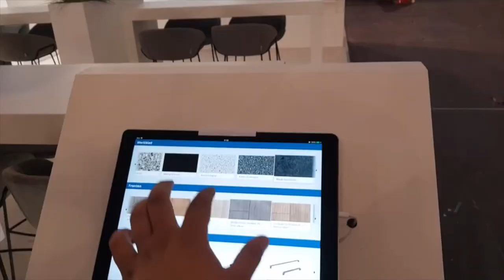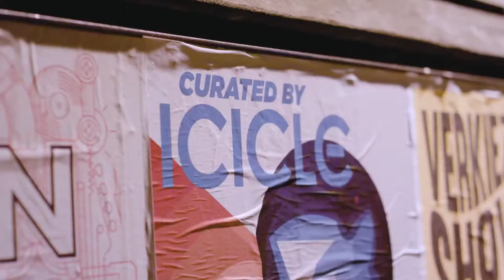The world of Boldly XR | boldly-xr.com slider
We are Boldly-XR.  We create effective immersive experiences that leave a lasting, valuable, impact on the user.

Whether it's Augmented Reality, Virtual Reality, 360 or interactive installations, we bring a sense of wonderment and awe.

With a team of experts on creative technology, user experience design, augmented reality, virtual reality and app development we work on challenging projects that require a multi-disciplinairy approach. We bring infectious enthusiasm, passion and unique expertises to any project we commit ourselves to.

As part of Handpicked Agencies, XR is our specialism. Whether you would like to visualize your product in augmented reality, allow customer so measure their space through their smartphones, enable training of your co-workers in virtual reality or capture a festival in 360°, our multi-disciplinairy approach will take your project to the next level. Our team of developers, 3d designers and interaction experts are ready to help.

We proudly work for Van Moof,  Paaspop, McDonalds, Rabobank, Royal Airforce Museum London & many more..